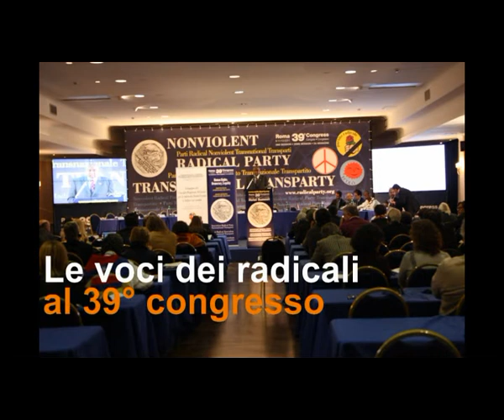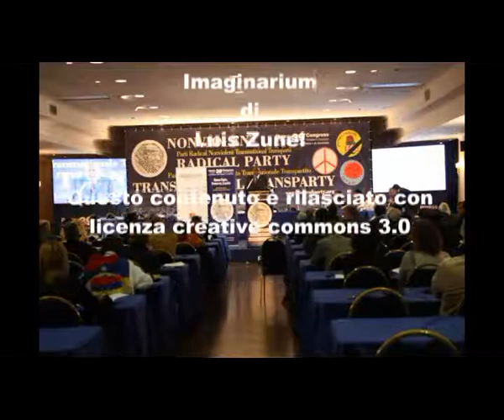39mo congresso PRNTT - Intervista a Bruno Mellano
Le voci dei congressisti nel corso della 2a sessione del 39° congresso del Partito Radicale Nonviolento Transnazionale e Transpartito che si è tenuto a Roma dall'8 all'11 dicembre 2011. Intervista a Bruno Mellano.